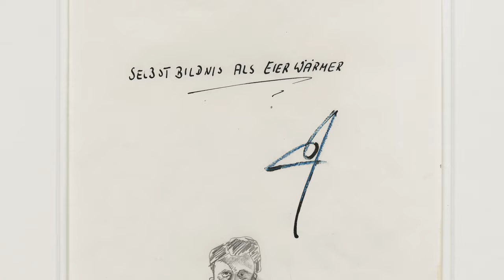WERNER BÜTTNER – MALEREI 1981–2022 at Galerie Max Hetzler, Berlin, 2023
WERNER BÜTTNER
Malerei 1981–2022
Bleibtreustraße 45 & 15/16
23 June – 19 August 2023

Galerie Max Hetzler is pleased to present Malerei 1981–2022, a solo exhibition of Werner Büttner’s work at Bleibtreustraße 45 and 15/16 in Berlin. This is the artist's tenth solo exhibition with the gallery.

This exhibition comprises works from a creative period of over 40 years, offering an impressive insight into Büttner's practice. The impasto painting, applied in rapid brushstrokes and alla prima (wet-on-wet), lends the works a coarseness that is further emphasised by the typical artist's frames made of wooden slats. Isolated splashes and streaks of paint, created by the explosive movements of the brush, reinforce the dynamism and power of the paintings. In the later works, this fast technique is replaced by a more precise painterly style, yielding images with a greater intellectual and visual subtlety. A block of drawings and a group of sculptures by the artist will also be shown at Bleibtreustraße 15/16.

0:32 "Weißes Haus", 1985
1:23 ""From the series "Desastres de la Democracia"", 1981–1982
2:31 "Damenbad KPX (Inge)", 1988
2:45 "Damenbad KPX (Marion)", 1988